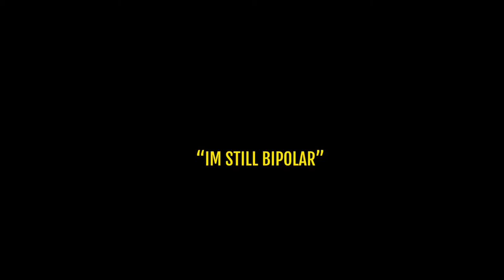John Austin - Mood Swangs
Music video by John Austin performing Mood Swangs. John Austin